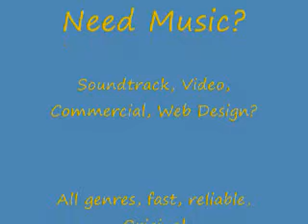TechnObama Viking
Techno Viking gets down with the new President